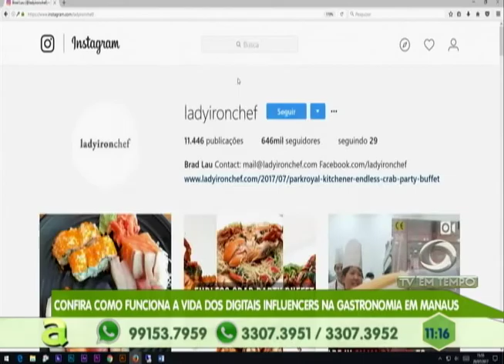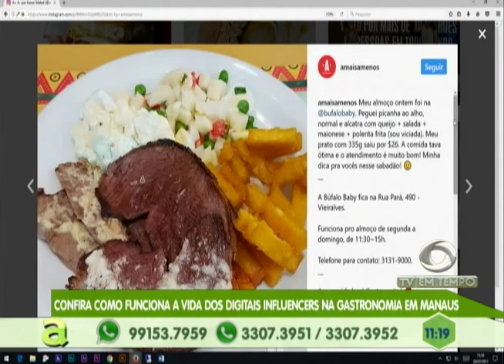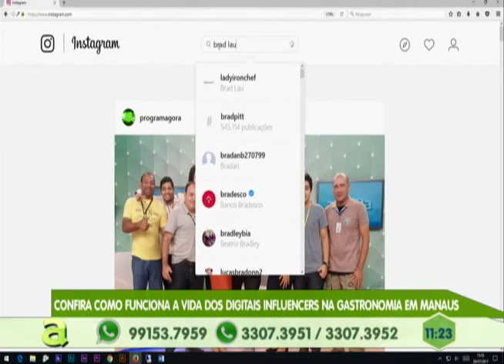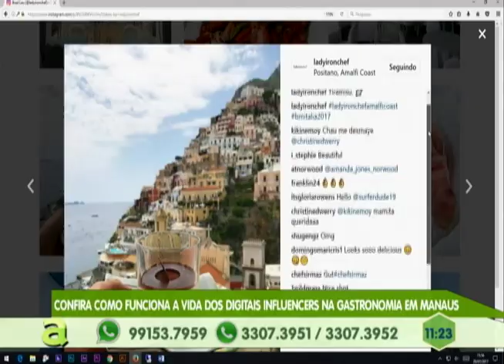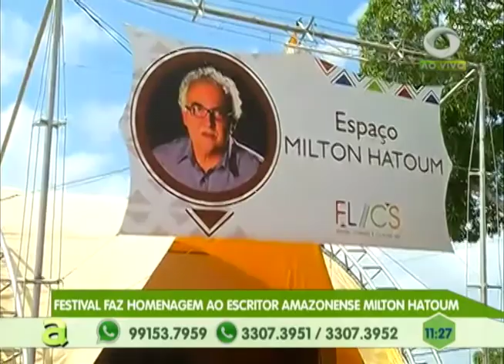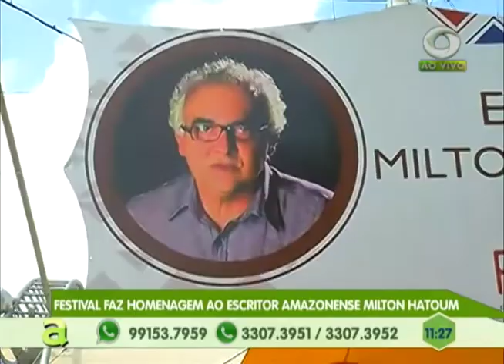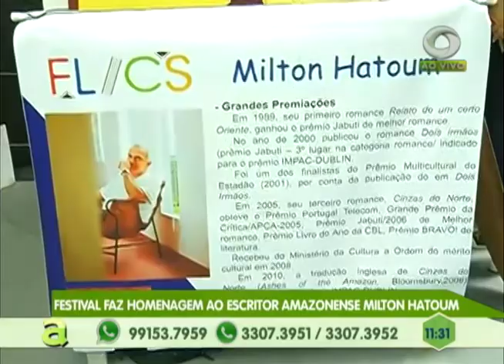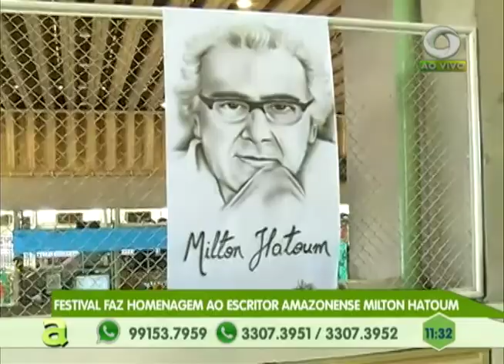Festival faz homenagem ao escritor Amazonense Milton Hatoum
02º BLOCO AGORA 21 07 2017 - Festival faz homenagem ao escritor Amazonense Milton Hatoum